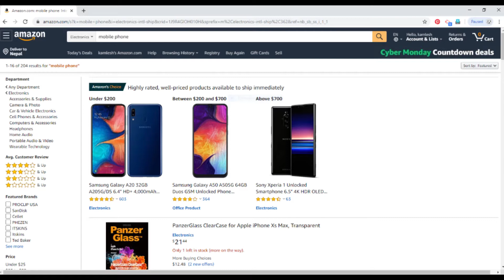patni or pati 84,Radha ,Subash , kamlesh, Kamta chauhan,Official,Amazon,oppo